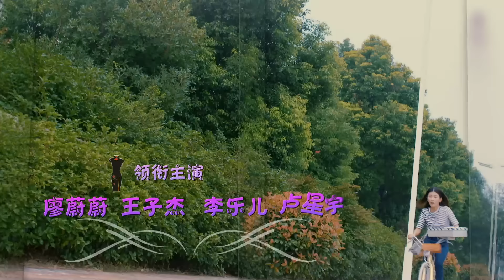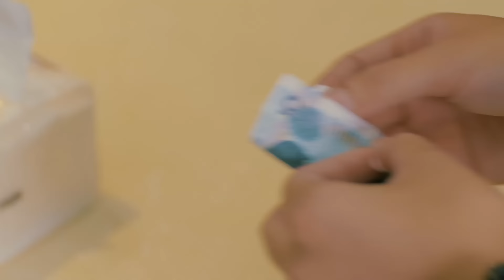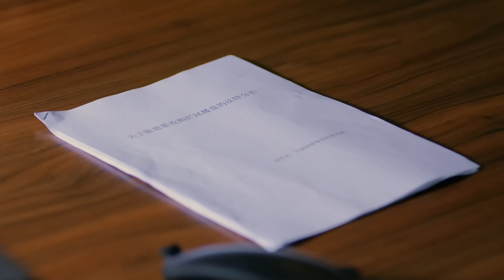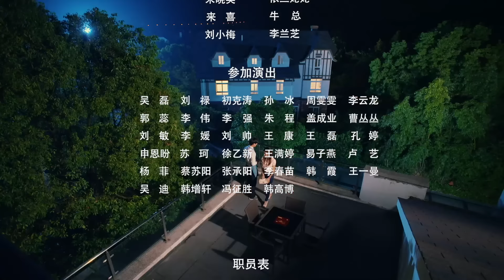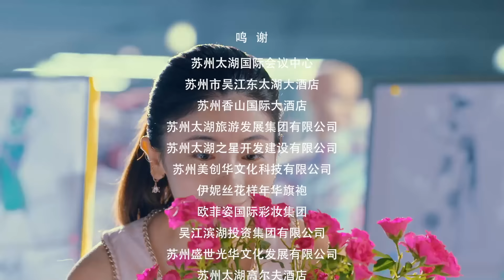职场爱情电视剧 |【闺蜜决】10 好闺蜜成职场死对头 女大学生逆袭首席设计师（长歌行/军师联盟卢星宇，叶思齐，廖蔚蔚，王子杰，王子豪）-中国电视剧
主演：叶思齐
该剧主要讲述女大学生依兰刚刚走出校门，立志成为一名设计师，在追逐梦想的道路上遭遇了种种困难，最后收获了成功和爱情的励志故事。